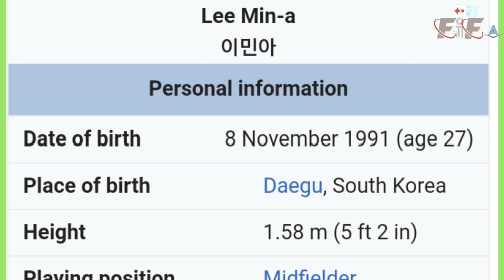Lee Min-a Hot Korean Player in football (+18) 2019 | Lee Mina Special clips (Korean player)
My video is not intended to violate any Condition of Use. If you are unhappy with a certain video as you feel your rights have been violated contact my email  and I'll instantly delete as opposed to a copyright strike on my accounts which affects me and my viewers.

LEE Mina. Lee Min-a is an attacking midfielder who is seen as worthy of filling the boots of the legendary Ji Soyun. Despite, or perhaps because of her slight physique, opposition defences find it tough to get a grip on her. She has an amazing ability to pick defences apart using her speed to get through the gaps.

lee mina  18 korean 18+ korean korean 18+
Lee Min-a Sexy Korean Player 2019
lee mina
lee min ah soccer
lee mina skill
lee mina skill highlights
orean football
korean football player
lee mina
lee mina skill
womens soccer
korean stars
lee mina 2019
lee mina bodyguard
lee mina body
preview only mina lee reviews ballerina 412 tights
lee meen-a
lee min a football player
이민아
민아월드
대한민국여자축구선수
여자축구 월드컵 2019
1 lee mina
2 lee mina skill
3 lee mina 2019
korean football league
handsome korean actors
LEE MINA ► Sexy & Beautifull Football Women ► Dribbling Skills & Goals AsianGames ● 2019

category SPORT

SHOW LESS

Football definition, a game in which two opposing teams of 11 players each defend goals at opposite ends of a field having goal posts at each end, with points ..my chanal FB FIFA about most b beautiful videos of football . i dally share dally new videos of football. in this chanal you will gets best football videos .i become the FB FIFA chanal therefor because the people gets more fun .i like himself football game and i am so interested in this game.so therefor i create the chanal of football. i have show the video of all state example best goal , best corner ,best full ,best shot, best fight ,best palantys,best head ,best players , best goal keeper , best rap ray and best funny of football etc this all category videos share in the B FIFA chanal .

our some other video link is here